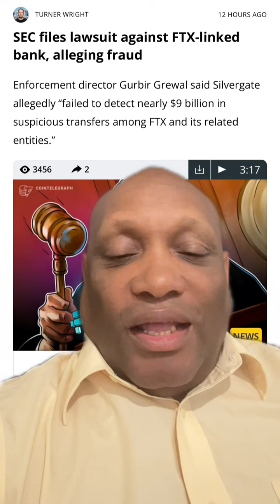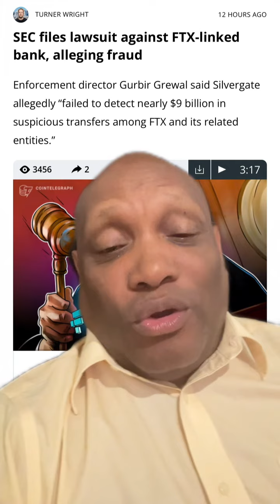SEC sues Slivergate bank for FTX fraud Hopefully it exposes the 400 million counterfeit AMC shares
SEC hides the fraud by agreeing to settle with the bad actors before the evidence of the fraud and corruption gets exposed to the public Hopefully if this goes to trial the 400 million counterfeit AMC shares tokens will be exposed